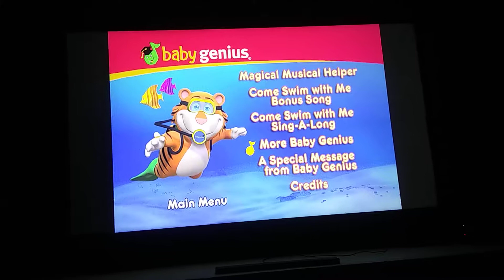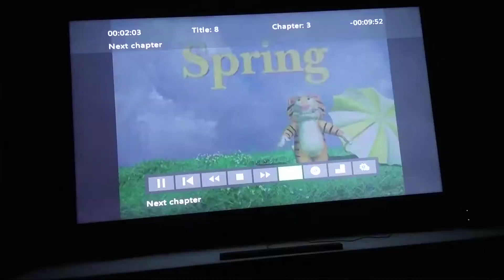June 3, 2019